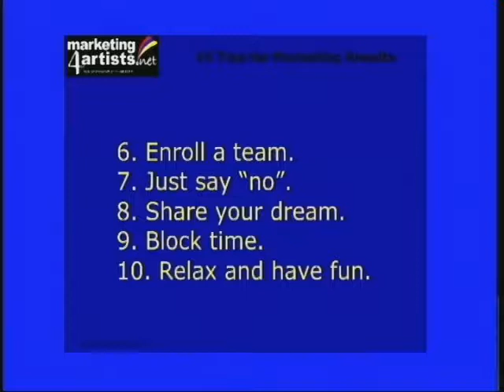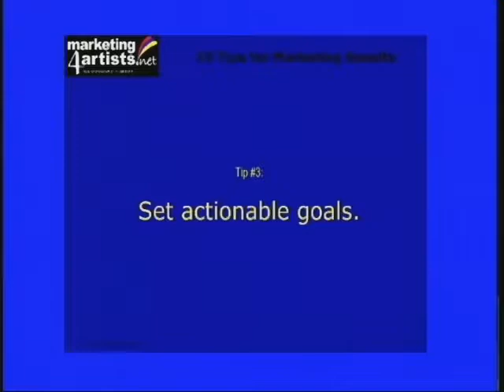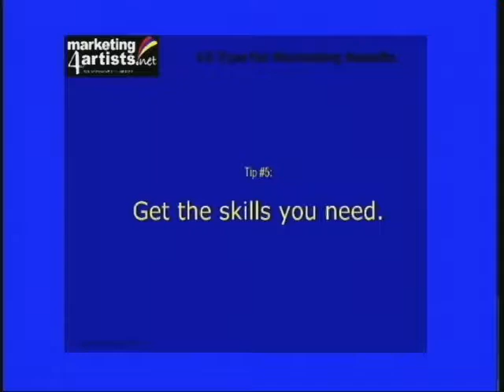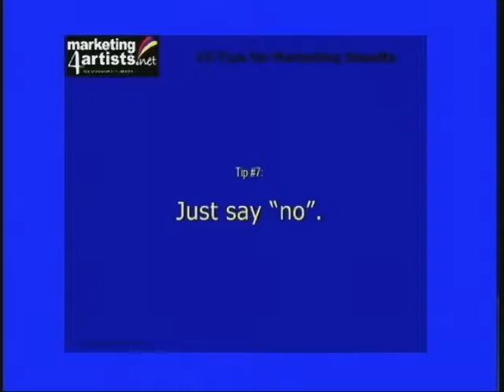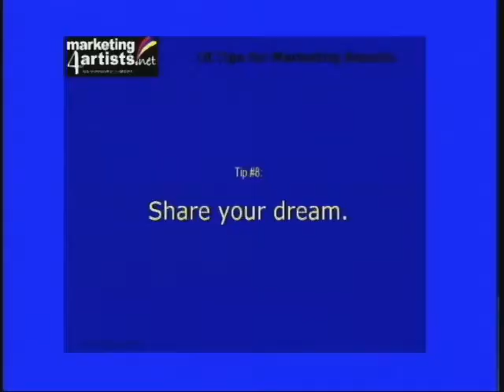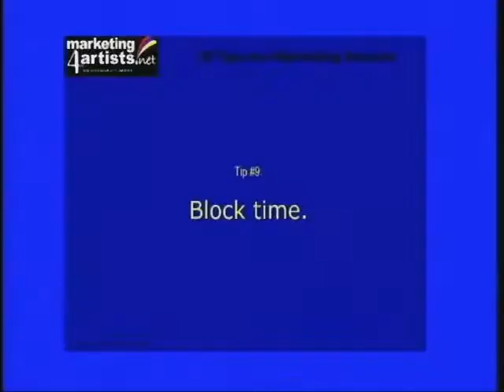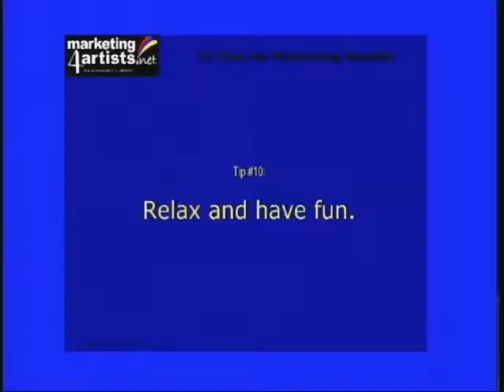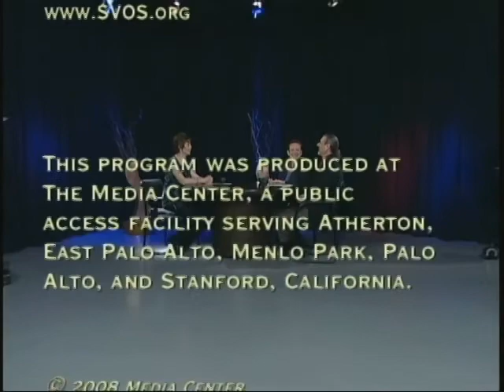"Marketing for Artists": Susan Kraft interviews marketing man JD Savelli and author Marco Zecchin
"Marketing for Artists"
Susan Kraft interviews marketing man JD Savelli and author Marco Zecchin
Talk Art Episode 19
Octerber 28, 2008